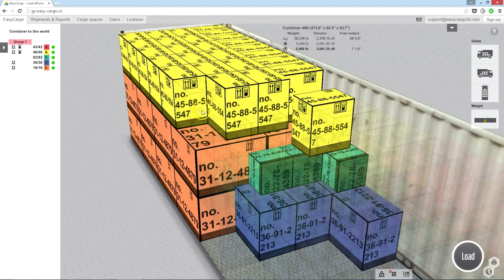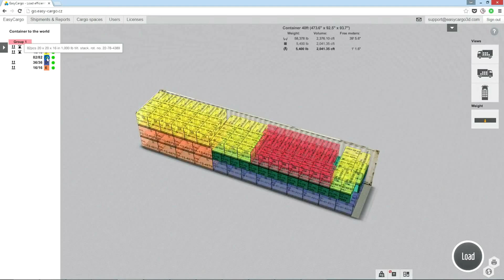3D contrôle de visualisation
🚚 Comment contrôler le plan de charge 3D dans EasyCargo?
Application EasyCargo est un outil de planification de la charge en ligne.